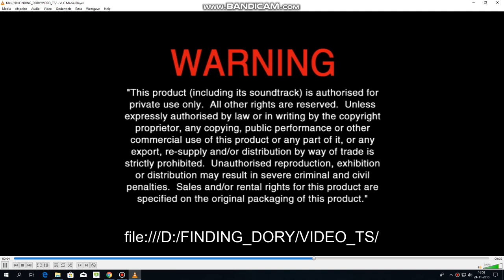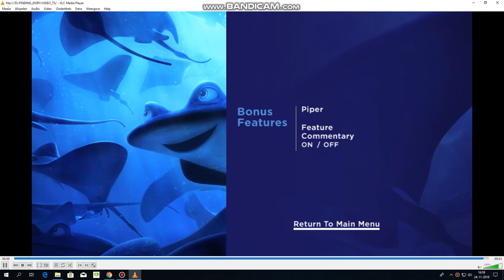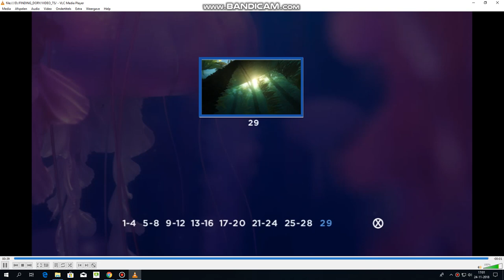Finding Dory (2016) DVD Menu Walkthrough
(1 - Select a Language, English, French, Dutch and Flemish
(2 - Disney's Fast Play
(3 - Finding Dory Menu Screen
(4 - Bonus Features, Piper
(5 - Scene Selection, 1 to 29
(6 - Set Up, Languages, English, French, Dutch and Flemish
Subtitles, None, English For The Hearing Impaired, French and Dutch
Maximizer
(7 - Sneak Peeks
(8 - Enjoy the Movie

Finding Dory Are Rights To Disney/Pixar